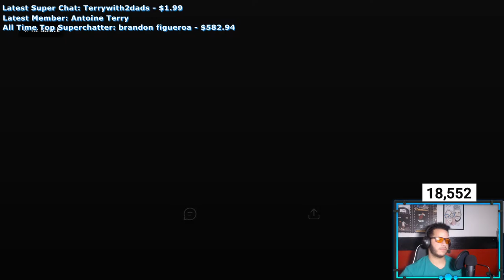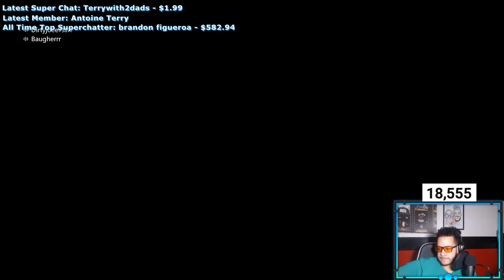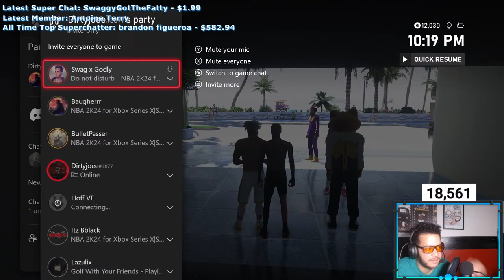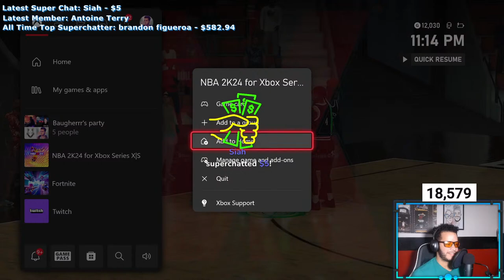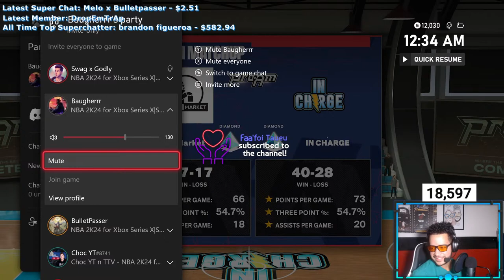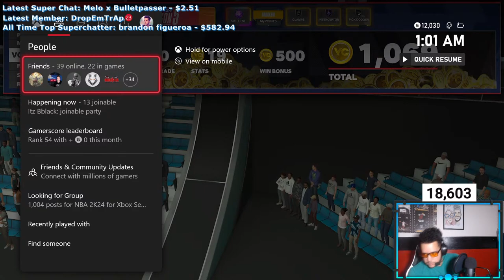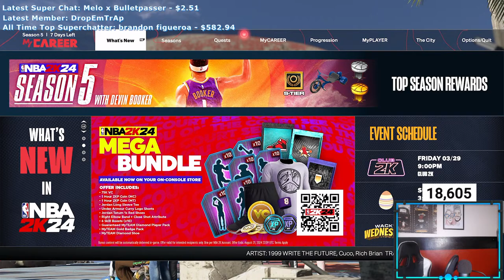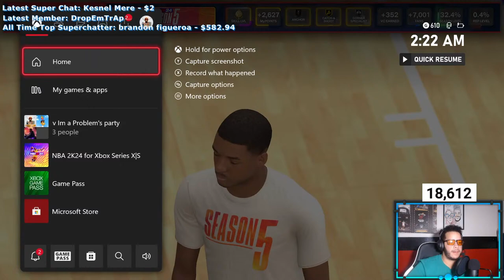$2500 COMP PRO AM PLAYOFFS W/ CHOC! CHOC'S DEBUT ON BLACK MARKET!